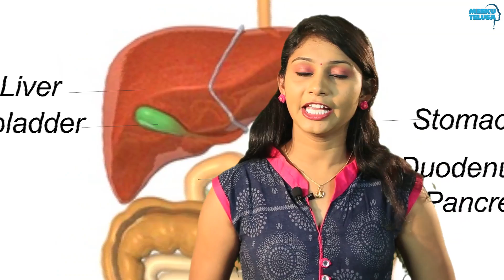ఉపవాసం ఎందుకు ఉంటారో మీకు తెలుసా ...? || Fasting || Meeku Telusa